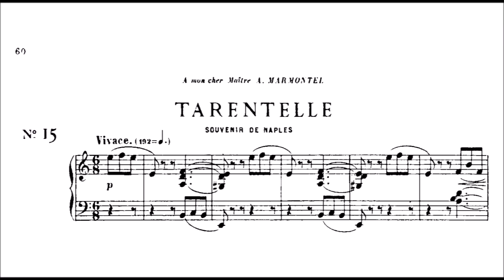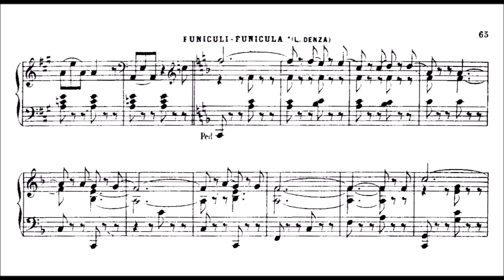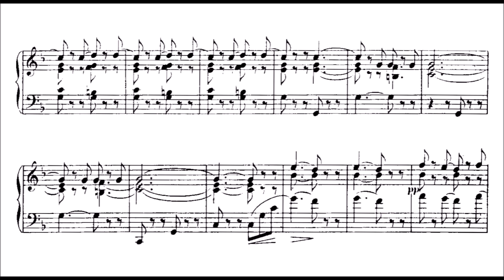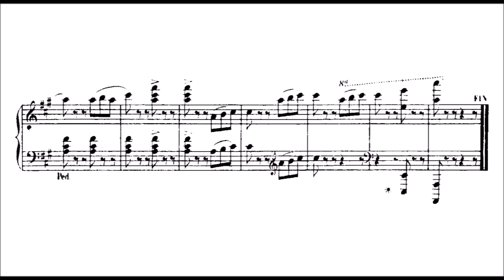Gabriel Pierné - Tarantelle (from 15 Piano Pieces Op.3/15)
Amazing piece at a mindblowing speed of 192 per quarter... a real tarantella! Something I never said before: I normally don't like tarantellas, but this one is one of the few which is fine. And really playable, the figurations are not fingerbreaking like Liszt or similar. The piece is by the way dedicated to Marmontel, I played several pieces by him too.  I make videos of several pieces of this set today but they will come from time to time. It was 24 minutes of recordings altogether. There was not a "bad" piece in the set, but some which were for example too difficult for what the give, so I didn't play them. They were composed 1883.
As always, for the "last 20%" to a great recording I am noticing issues with the keyboard I am using. But it's fine, I am starting to learn to live with it. Of course it's a bit unfortunate because I could do better, but I hope to some people this name Pierné will get more known and interesting. I only knew him because of the c minor piano concerto on YouTube, a big success apparently. I like the concerto, it's so simple but still effective.
I tried to play with fire... that's quite important for a quick tarantella like that one I believe!!!